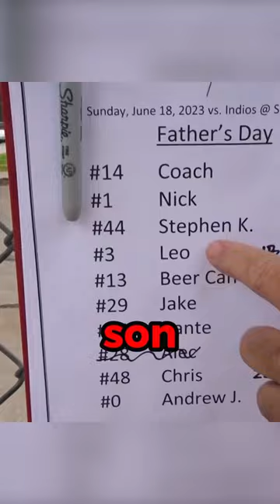Team beef heating up😡😤